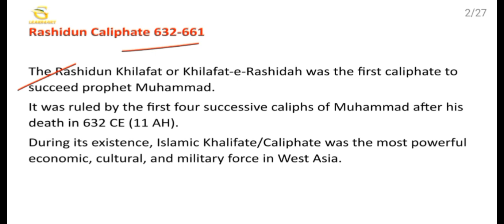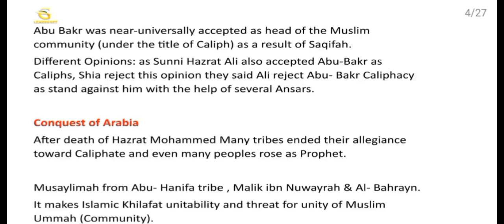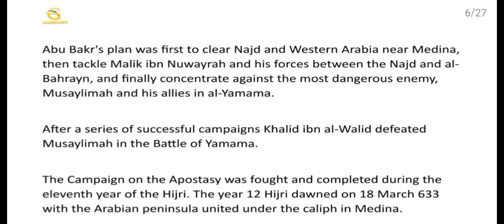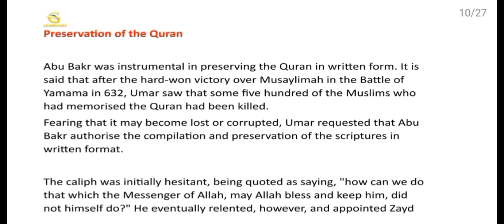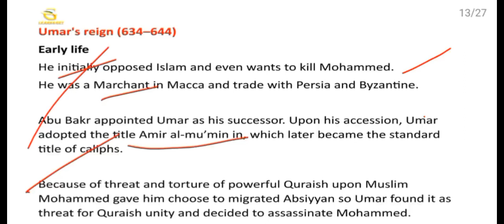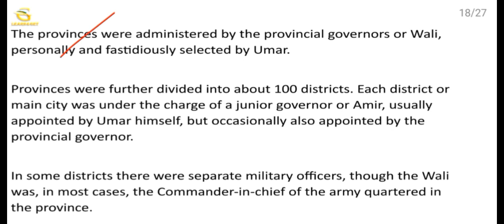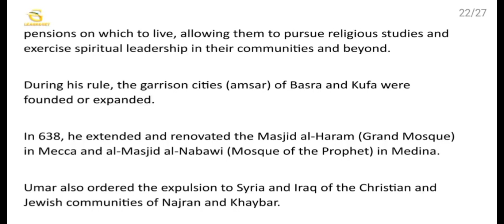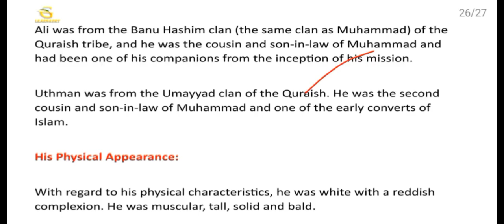Medieval History of World: Rashidun Caliphate Part 1st